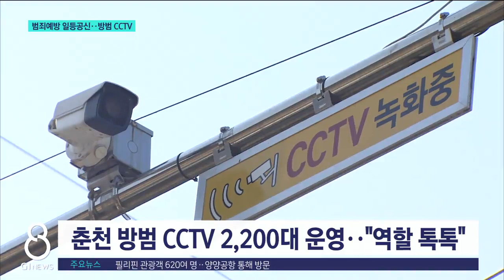[G1뉴스]범죄예방 일등공신..방범 CCTV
춘천에서 한 40대 남성이 음주 운전을 하다가 적발됐는데 알고 보니 지명수배자였습니다.

 검거 과정에서 CCTV 관제센터가 큰 역할을 했는데요.

 범죄 예방에 CCTV의 역할이 점점 커지고 있습니다.